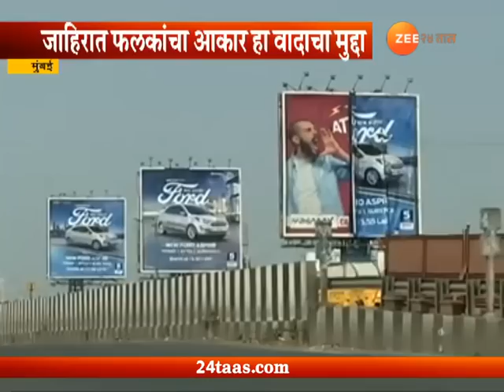Mumbai Ground Report On Illegal Advertisement Holdings